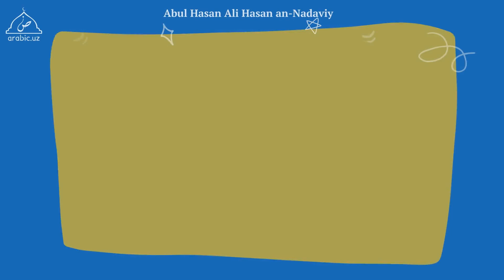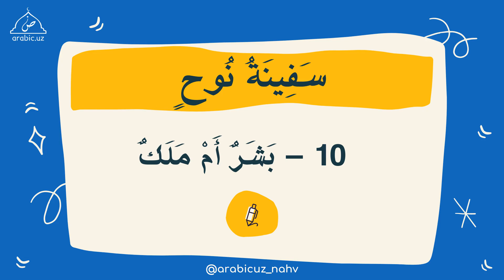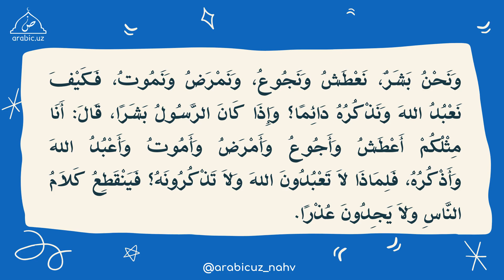10 Insonmi yoki farishta